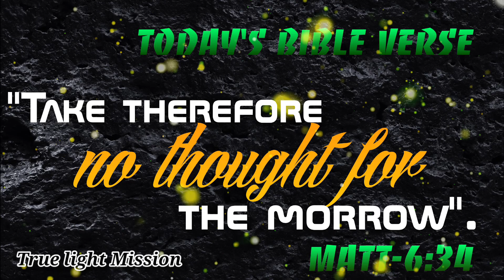Today's Bible Verse 29/10/2022